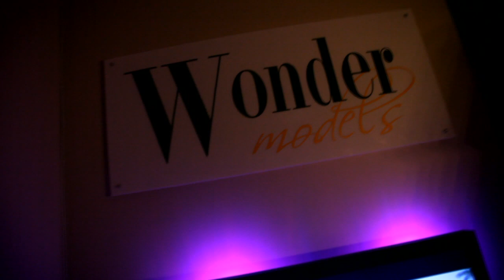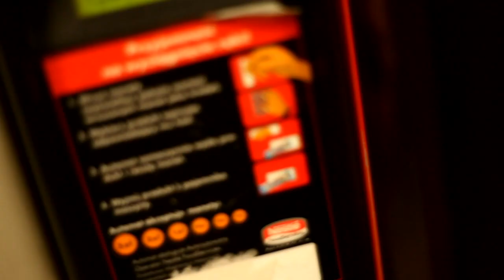Happy Birthday, WonderModels!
Promo photo shoot and birthday party at WonderModels.
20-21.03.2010